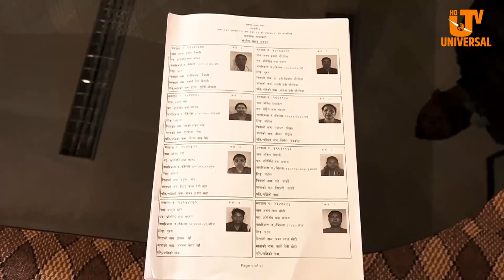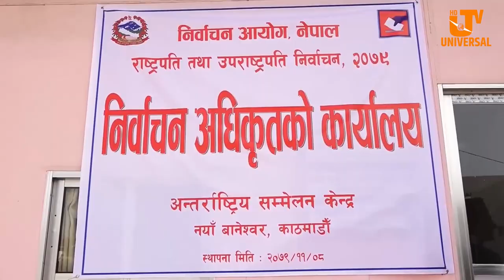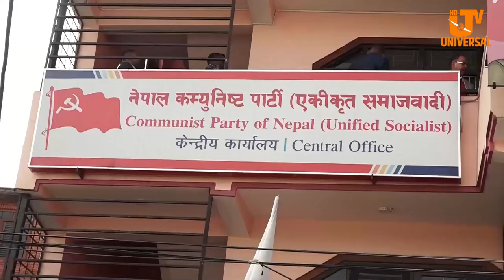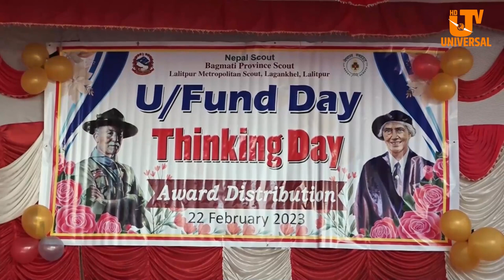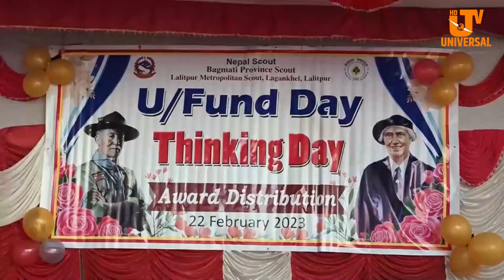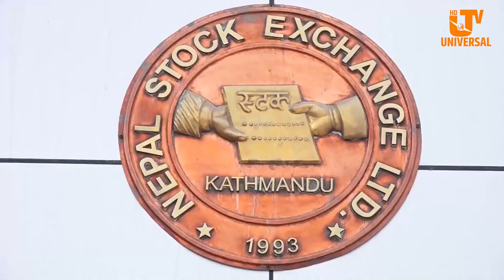Today News | Falgun 10 |काठमाडौंमा घरजग्गा खरिद गर्न नपाउने गरी कानुनी व्यवस्था गर्नुपर्ने प्रस्ताव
Today News | Falgun 10 |काठमाडौं उपत्यकामा घरजग्गा खरिद गर्न नपाउने गरी कानुनी व्यवस्था गर्नुपर्ने प्रस्ताव